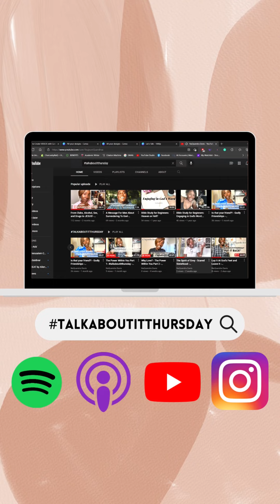The Manifestation of Your Vision